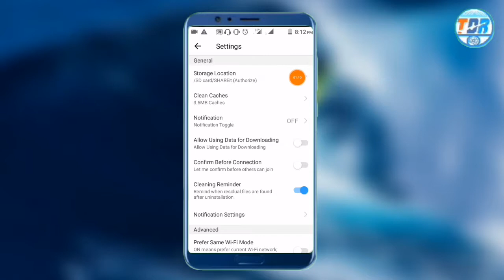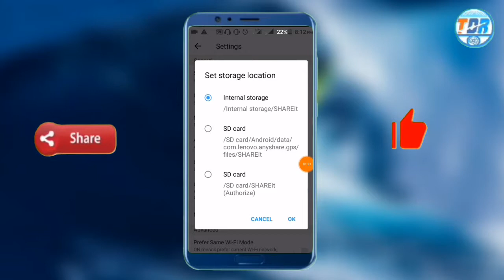SHAREit এর ফাইল কিভাবে SD Card এ নিবেন, (how to transfer file in SD card From SHAREit) Rafi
SHAREit দিয়ে ফাইল Transfer করলে তা ফোন মেমোরিতে স্টোর হয়, আপনি কিভাবে তা মেমোরি কার্ডে স্টোর করবেন তা নিয়েই এই ভিডিও, এজন্য সম্পূর্ণ ভিডিওটি দেখুন।
আপনি যদি এই Channel এ নতুন হয়ে থাকেন তাহলে অবশ্যই Channel টি Subscribe করবেন এবং প্রতিনিয়ত নতুন নতুন  Tech Related Video সবার আগে পেতে পাশের Bell icon টি On করে দিন। আপনি কোন কিছু সম্পর্কে জানতে অবশ্যই কমেন্ট অথবা  Inbox করে জানাবেন, যথাসম্ভব সাহায্য করার চেষ্টা করবো (ইনশাআল্লাহ)